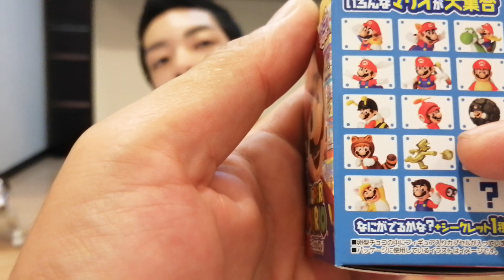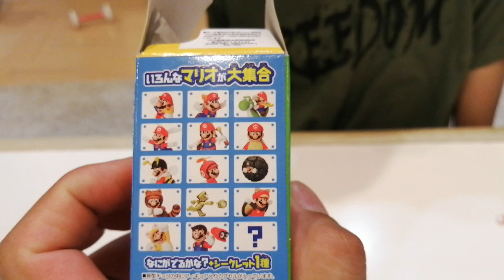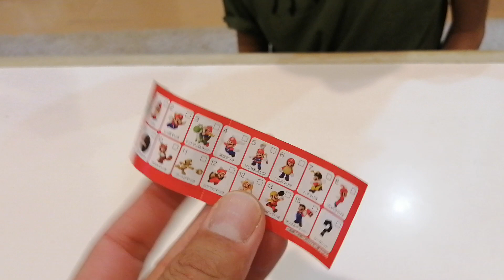こたろう、年イチのMRI結果報告＆スーパーマリオチョコエッグ開封しました。